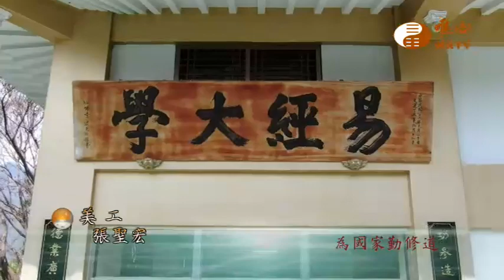元品 王志煌【用易與人生65】｜ WXTV唯心電視台